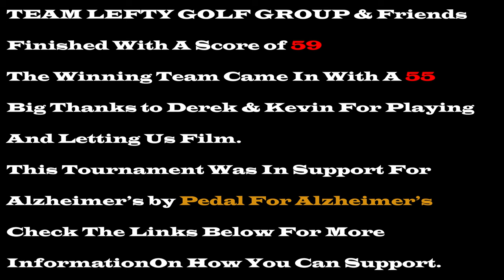We finished strong! Is it enough to win? Celebrity Golf Scramble (Second 9)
We were invited to play and film this golf scramble at Gettysvue CC in Knoxville Tennessee. We Started With A Shotgun Start on Hole 7! This was hosted by Pedal for Alzheimer’s and our favorite local business, Eddie’s Health Shoppe! Several local celebrities were there including PGA tour player Wes Roach, Olympian Missy Kane, and UFC legend Scott Holtzman!